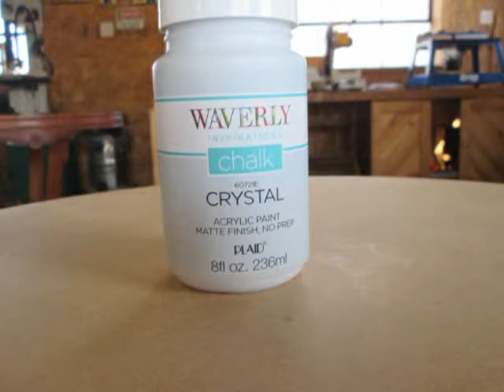How to Paint a Lighthouse Table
Artist Bobbi Schlosser demonstrates how to take a $3 Trash and turn it into Treasure. She will be entering this in a contest in August 2019. Part 2 will be published later.